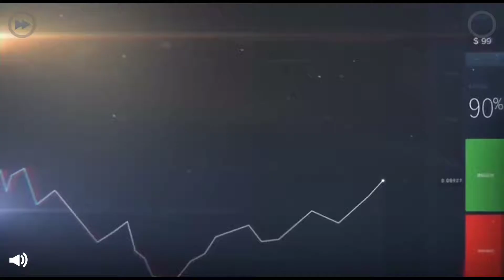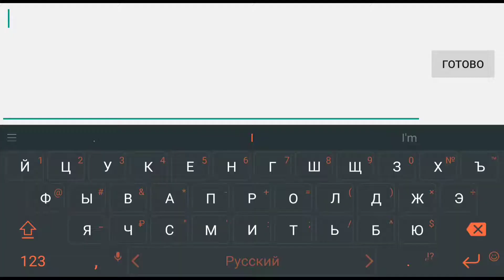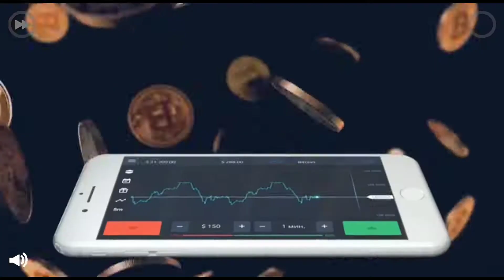Новый режим в Block strike, бомба 2 - играем